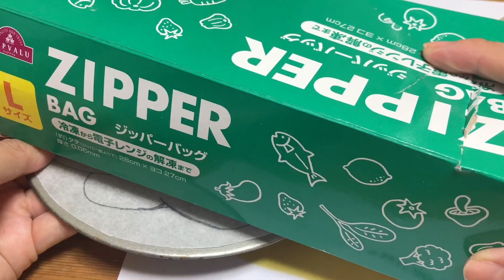キャラケーキの作り方 星のカービィ カービィのケーキ 初心者向けレビュー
キャラケーキの作り方　星のカービィ　カービィのケーキ　初心者向けレビューです。
塗り方、ラインの書き方など詳しく説明しています。
色的にも作りやすい＾＾